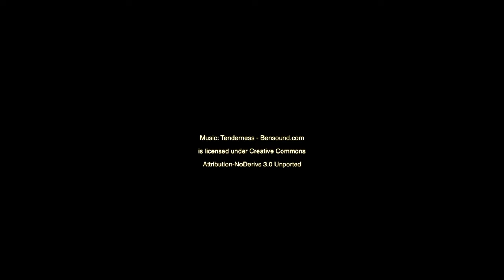Haida 1929 Classic Yacht Cartagena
Beautiful Haida 1929 Classic Yacht docked at Cartagena some time ago

Was launched in 1929,  with 66.5 metre (71.1 metre with bowsprit) by Krupp Germaniawerft for the American yeast tycoon Max C Fleischmann, who christened her Haida, after a native Alaskan tribe.With heroic service in the US Navy during the Second World War, also as USS Argus, Sarina, Rosenkavalier, Haida G and Dona Amelia.
After 89 years of navigation was fully restored after 16 month work with the replace of over 100 tonnes of steel in the hull among others works.